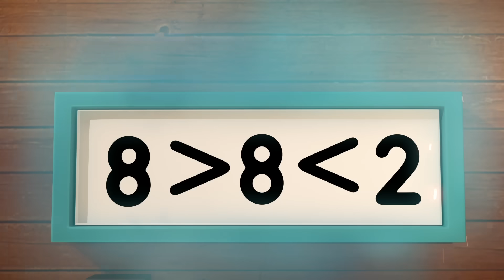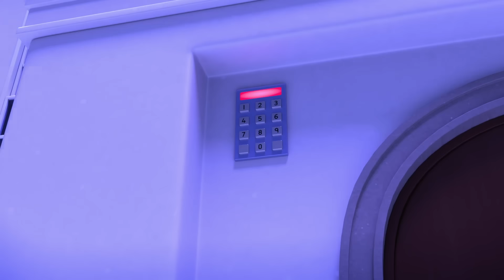@Numberblocks- Naughty Numbers! 😏 | Trick or Treat? | Learn to Count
Join the Numberblocks for some naughty number activities!